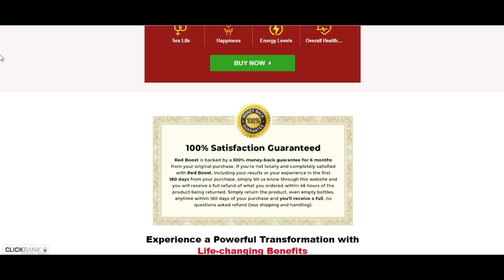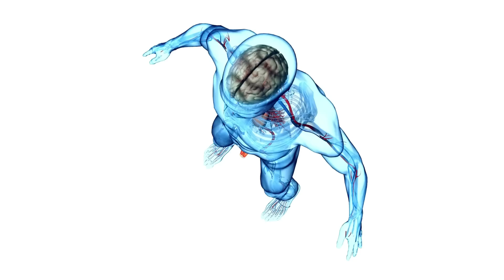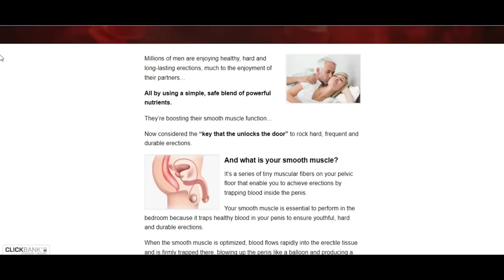RED BOOST REVIEW - Red Boost - ⚠️BE CAREFUL⚠️ Does Red Boost Really Work? Red Boost HONEST REVEIW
What is Red Boost?

Red Boost is a dietary supplement that helps enhance blood flow. It is a formula that has been created for enhancing male sexual health.

It is a supplement different from others as it eliminates one of the root causes of poor sexual performance, which is oxidative stress.

Red Boost is a 100% natural supplement and the best five natural extracts have been added to the supplement. It may not cause any dangerous side effects as it is a natural supplement.

how does red boost work?
To achieve long-lasting and harder erections, there is one vital requirement that is to be met. Improving the functioning of smooth muscle.

The tiny fibers are muscular and are situated on the pelvic floor and they enable men to achieve erections.

It does the job of trapping blood in the penis in a healthy manner and therefore helps you achieve longer-lasting and more durable erections. Optimization of this tissue is therefore vital for the achievement of long-lasting erections.

Benefits vs. Side Effects
Check out the main benefits that Red Boost can bring to your male health, and discover whether it has side effects or not:

Benefits:

It gives you solid and hard erections that last for several minutes.
Greatly increased libido.
More stamina and vitality in bed.
Diminishes your hunger cravings, allowing you to get in shape quickly.
It helps to keep a good immune system and a healthy blood pressure.
It makes your mind sharper than usual and lifts your mood.
Increases your confidence in bed.

Side Effects of Red Boost – Is Red Boost Safe?
The best thing about Red Boost is that it is an incredibly safe and effective male enhancement product. In fact, as of this writing, there haven’t been any reports of any serious adverse effects while taking the product.

Now, any supplement has the potential to cause side effects such as nausea, stomach ache, headache, or similar issues. However, the risk of experiencing these side effects while taking Red Boost is incredibly low.

It is important to note that Red Boost may not be right for everyone. If you are a man under 18, have a serious medical condition, or are on prescription medication, it is highly recommended you speak to your doctor before trying this product to ensure it is right for you.

However, Red Boost is a safe, effective male enhancement supplement. If you feel like it may not be safe for you to try, we recommend you speak to your doctor before trying the product just to stay on the safe side.

Final Thoughts
Red Boost may be new, but it is already one of the best male enhancement supplements currently sold on the Internet.

If you’re struggling with erectile dysfunction, premature ejaculation, or are just not happy with your sexual performance any longer, then Red Boost may be able to help.

If you’re ready to perform better than ever in the bedroom, want mind-blowing orgasms, and want harder longer erections, then you need to visit the official website of Red Boost and order your bottles today.

0:00 - RED BOOST Review
0:20- Where to buy RED BOOST
0:40 - RED BOOST Official Website
0:50 What's RED BOOST?
01:10- RED BOOST Benefits
02:00 -Attention!!
03:00 - RED BOOST GUARANTEE

RED BOOST REVIEW- Red Boost/ BE CAREFUL Does Red Boost Really Work? Red Boost Is Safe?RedBoost

redboost review - red boost-red boost review-red boost works?
redboost – redboost review - (( be careful )) redboost hard wood tonic – red boost reviews. red boost red boost reviews buy red boost red boost pills red boost review red boost customer reviews red boost male enhancement red red boost ed red boost scam red boost male red boost legit order red boost red boost price boost red boost results shanks red boost 4 red boost discount red boost bee swarm red boost does it work red boost supplement boost red blood cells red boost real reviews red boost ingredients red boost side effects...